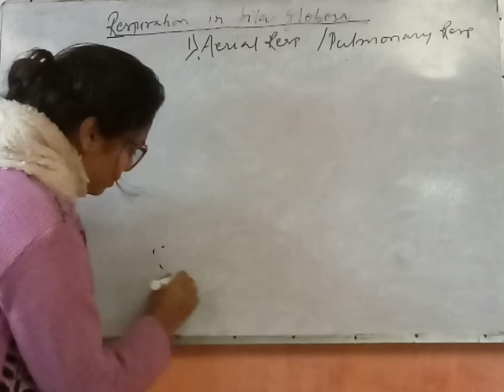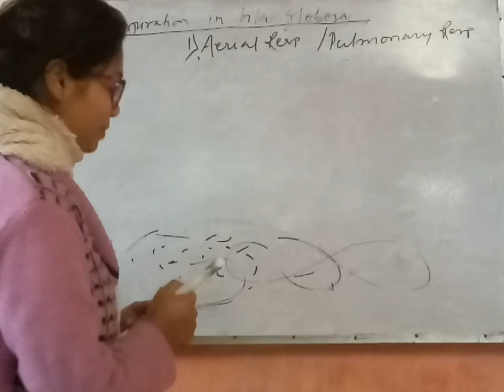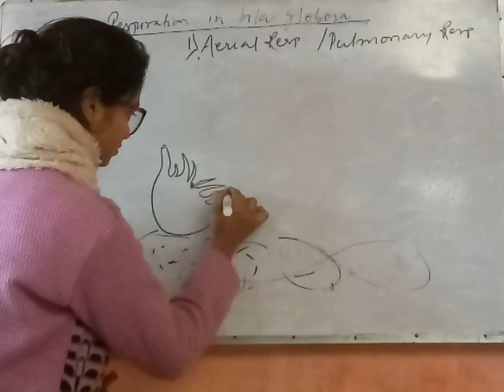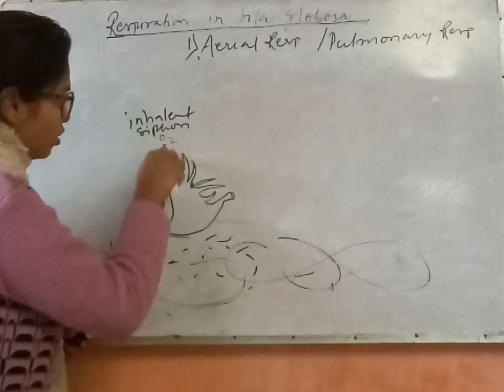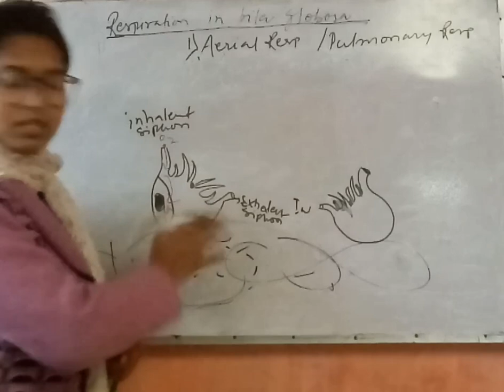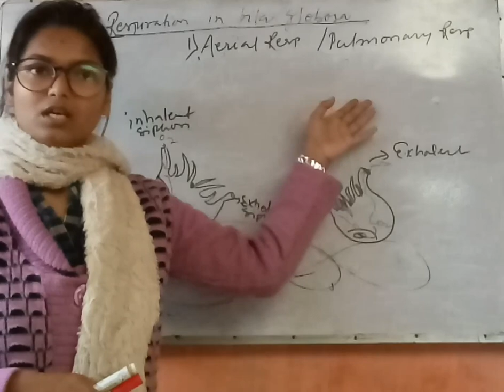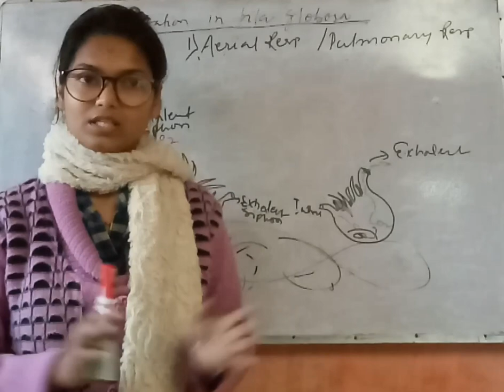Respiration/Aerial respiration in Pila globosa(Bsc./Msc. Lecture) by M. R. Mam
Aerial respiration in pila globosa#
2. Aerial respiration:

This mode of respiration is observed in both the conditions when animal is in water or on land. When it is in water, its left nuchal lobe makes a tube-like structure called siphon and it remains near the water surface.

Air enters mantle cavity through siphon and then goes to pulmonary sac through pulmonary aperture.

Air returns back from the same path. To maintain the flow of air inside and outside the alternate expansion and contraction of the pulmonary sac takes place.

Epitenia is raised to push the mantle wall and hence air is not allowed to enter the branchial chamber. Wall contains blood vessels and sinuses whose blood takes up 02 of the air and gives out CO2

When the snail travels on land for some purpose it may breath air by the pulmonary method, without forming a siphon. During aestivation it breaths only by the air which is stored in the pulmonary sac.

Generally, the two modes of respiration go on alternately but one mode of respiration may be preferred on the other depending upon the prevailing conditions.